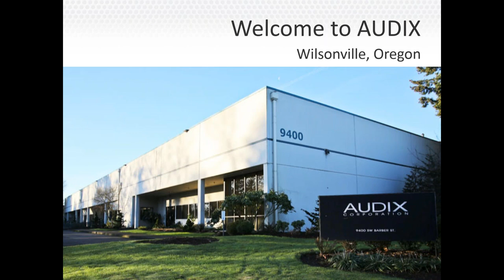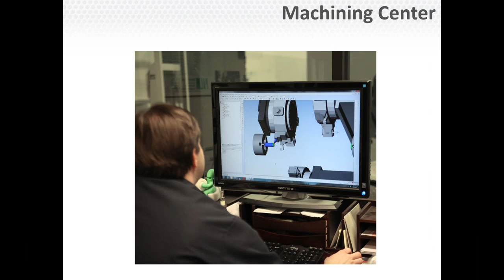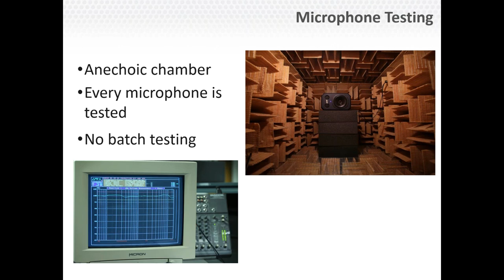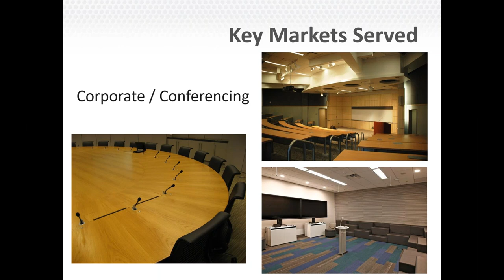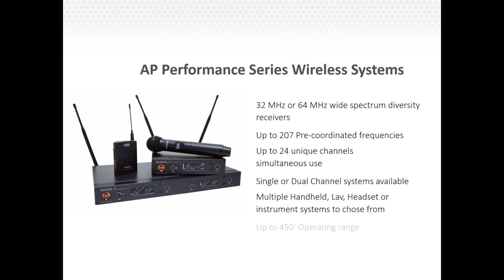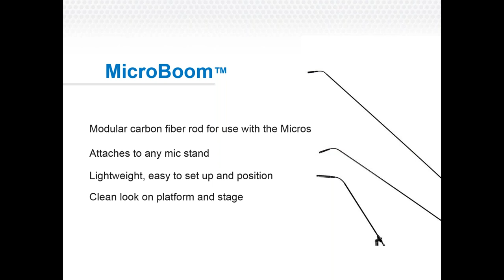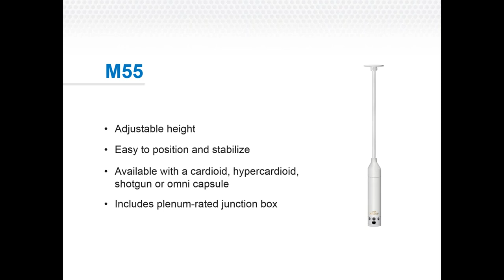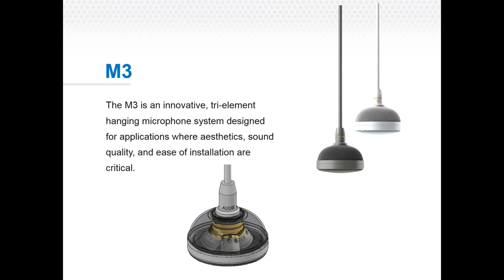Capitol Webinar: When Sound Matters Choose Audix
Commercial integration pros can't fool around when it comes to sound. Audix has the right mics for every project, no matter the size.